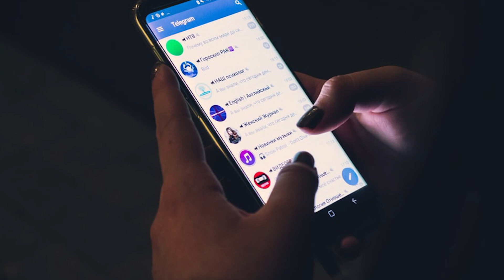Bowdira sab | বৌদিরা সব শাড়ি ছেড়ে নাইটি পরে | Ashok Hazra | RR Music Kolkata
RR Music Kolkata presents  an unique platform to come up with your music talents and showcase them to everyone.
In this song we present melodious music by  Ashok Hazra.